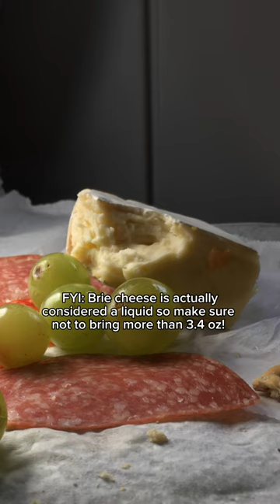BYO Charcuterie on the Plane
Save money at the airport by bringing your own snacks! One of my favorite things to bring is a charcuterie spread with my favorite cheeses, meats, and fruits. It's super easy to pack (I just wrapped everything in parchment paper and dumped them into a sandwich baggie) so you don't even need any special containers.

Just be mindful that Brie cheese is considered a liquid so you can't bring more than 3.4 oz. of it with you!